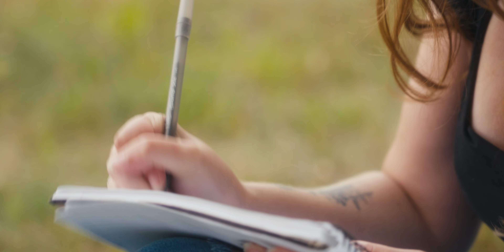Mindfuzz - Trillium Groove (Official Music Video)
‘Mindfuzz’

..Music..

Written By; SkyeLea Martin, Keagan Kalbfleisch, and Ruby Bardenhagen

Recording/Mixing/Mastering; Ryan Jamgotch at Electric Moon Studios

Violin; Karine Pierson

Cello; Phil Parker

Director/Producer; Sander Breneman

Cinematography; Camden West

Producer; Michael Rowe